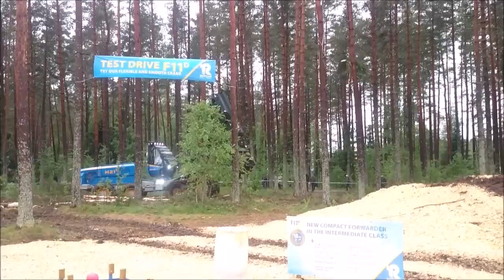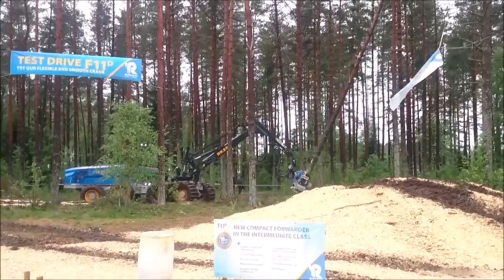ROTTNE H21D Harvester Demo Elmia Wood 2017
ROTTNE H21D is the optimum final felling machine for those felling in really heavy forest.

ROTTNE H21D our new developed harvester, is built with 6 or 8 wheels and has a diesel engine with highly efficient exhaust emission control that fulfills the emission requirements of Tier 4 (FT4).Further on the harvester is equipped with a new hydrostatic transmission, which gives a tractive force of 230 kN, separate hydralic pumps for crane and head as well as a swivelling cab with an excellent view of the entire working area. In other words, a stable, reliable, modern harvester with high capacity.

Engine
Type  JD 6090 HFC09, Power Tech PSS, Final Tier 4/FT4)
Output  227 kW (305 hp) at 1700 rpm
Torque  1351 Nm (996 lb ft) at 1500 rpm
Cylinder volume  9.0 litres (549 in3)
Diesel tank  500 litres (132 US gal)
Additional diesel tank  225 litres (60 US gal)
Transmission
Type  D5 controlled, hydrostatic/mechanical with full capacity control. 3 gear steps. Manual differential locks.
Tractive force  230 kN (51 700 lbs)
Speed, gear 1  0 - 4 km/h (0-2.5 mph)
Speed, gear 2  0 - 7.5 km/h (0-4.7 mph)
Speed, gear 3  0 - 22 km/h (0-13.7 mph)
BRAKES
Type  Dual-circuit el/hydraulic controlled neagtive wet disc brakes. Automatic load brake. Spring-assisted parking and emergency brake.
Wheel equipment
6 WD, front  750/45 x 30.5
6 WD, rear  700/70 x 34
8 WD  750/45 x 30.5
Chassis
Type  Articulted frame
Steering angle  +/- 43°
Max. steering touque  106 kNm (78 180 lb ft)
Horizontalangle  +/- 24°
Hydraulic System
Pump capacity, loader  298 litres (79 US gal) / 1700 rpm
Working pressure, loader  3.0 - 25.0 MPa (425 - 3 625 psi)
Pump capacity, head  357 litres (94 US gal) / 1700 rpm
Working pressure, head  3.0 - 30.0 MPa (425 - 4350 psi)
Type  Load-sensing system with double pumps, entirely separated from the transmission.
Degree of filtration  10 micron
Tank volume  217 litres (57 US gal)
Electrical System
Type  24 volt electrical system with CAN-bus technology.
Battery  2 x 145 Ah
Alternator  150 A
Machine control system  ROTTNE D5
Bucking system  ROTTNE Forester
Display  15
Working lights  22 pcs
Cab
Type  Spacious, vibration-proof saftey cab. ISO certified.
Noise level  65 dBA
Swivels  +/- 90°
Tiltable  15°, 14°, +/-11° (front, back, side)
Climate system  ACC
Crane
Type  Parallel knuckle boom loader, RK250, with tiltable swing base and 12.2 m (7.2 ft) telescope.
Tiltangle forwards  21°
Tiltangle backwards  20°
Lifting torque  325 kNm (239 700 lb ft)
Angle of rotation  250°
Reach  11 meters (33 ft)
Torque  62.4 kNm (46 020 lb ft)
Service weight from  6WD: 24 200 kg (51 600 lbs) 8WD 26 700 kg (56 880 lbs)
Width  3 000 mm (118 in)
Length  9 233 mm (364 in)
Transportation height  3 722 mm (147 in)
Ground clearance (at articulated frame lock)  690 mm (27 in)
Equipment
Telescope  Yes
Chains  Yes
Lighting Xenon or LED  Yes
Sprinklers  Yes
Engine/cab heater  Yes
Blinds  Yes
Mobile telephone  Yes
Vacuum pump  Yes
Colour marking  Yes
Reversing camera  Yes
GPS/Geoinfo  Yes
Filler pump  Yes
Green oil  Yes
Computer caliper  Yes
Colour printer  Yes
Mobile broadband  Yes
Orbitrol steering  Yes
Full toolkit  Yes
Central lubrication  Yes
Tracks  Yes
Balanced bogie system  Yes
Air compressor  Yes